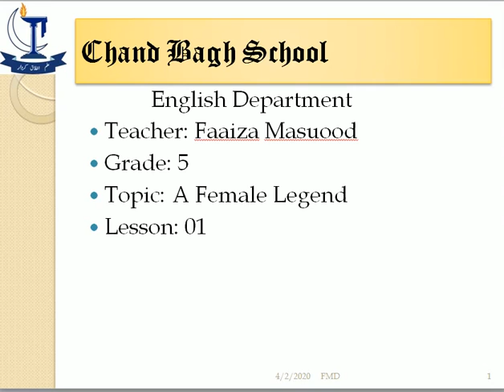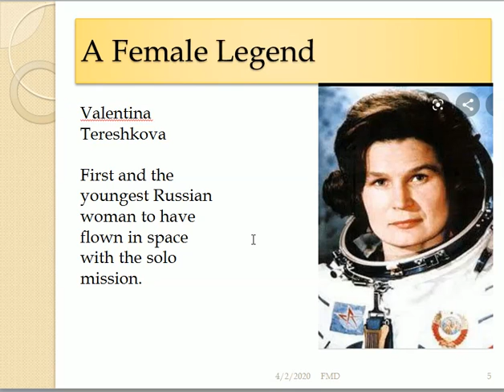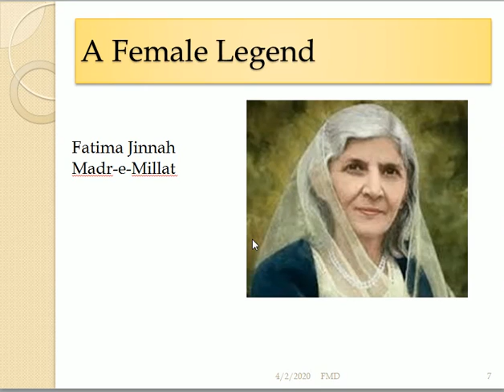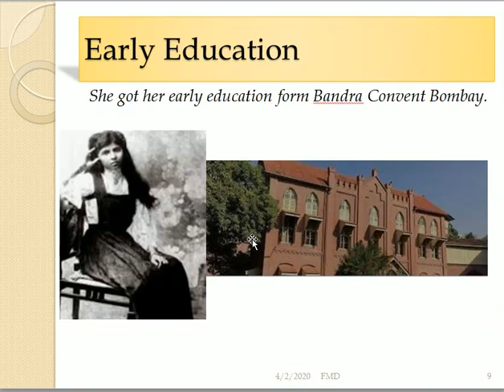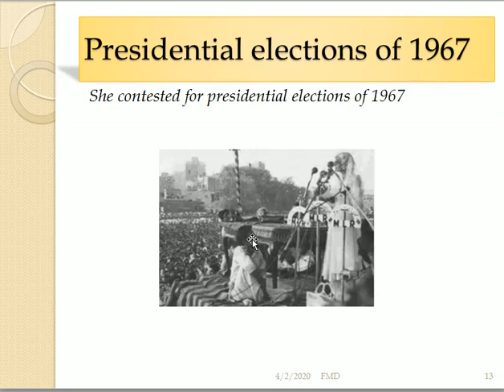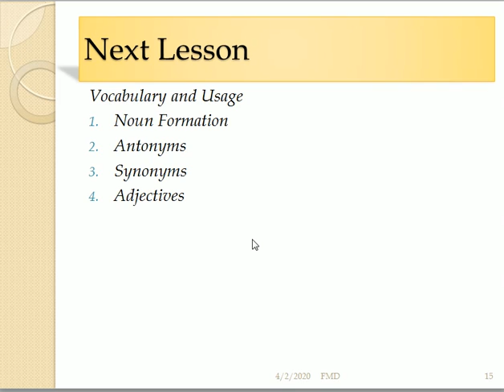Grade-5 English Lesson 01 A Female Legend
Ms Faaiza Masuood
English Dept.